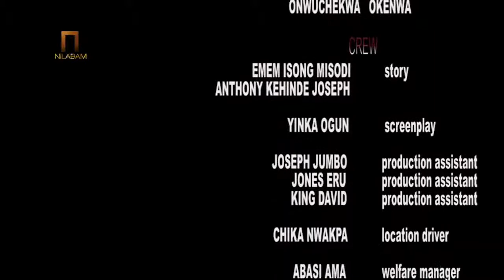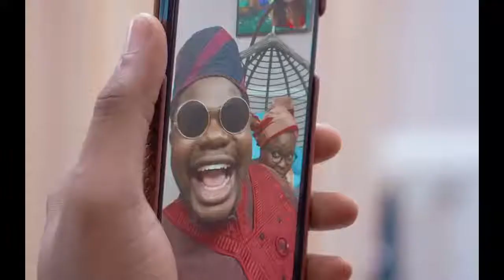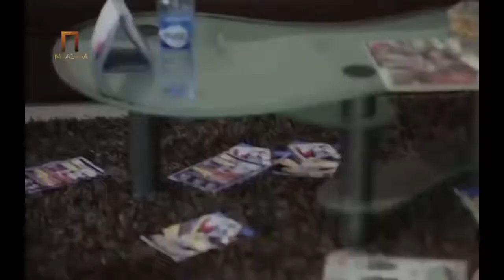MBE TV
Best AfroBeat music Video live TV
Comedy & Comedy skits
Entertainment Live TV